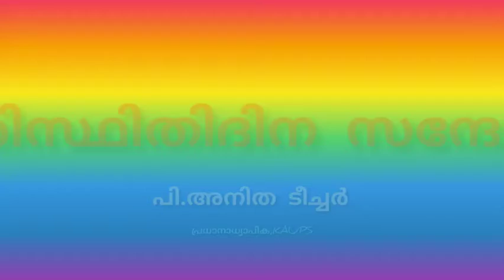പരിസ്ഥിതി ദിനം || സന്ദേശം || പി.അനിത ടീച്ചർ (പ്രധാനാധ്യാപിക,KAUPS)